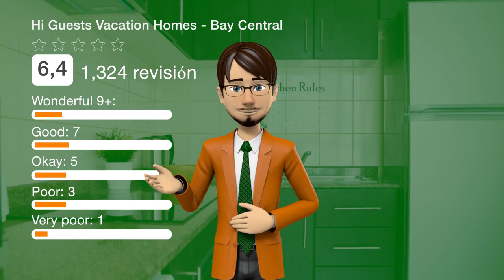Hi Guests Vacation Homes - Bay Central | Revisión hotel en Dubai, EAU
¡Uno de los bestsellers en Dubái! El Hi Guests Vacation Homes - Bay Central se encuentra a 300 metros del Dubai Marina Mall, en Dubái, y a 8 km de The Walk at JBR y del Mall of the Emirates. Hay WiFi gratuita. Los alojamientos disponen de aire acondicionado y cocina totalmente equipada con microondas y tostadora. Todos los alojamientos tienen balcón con vistas al mar. El Hi Guests Vacation Homes alberga una piscina al aire libre abierta durante todo el año. IMG Worlds Of Adventure está a 18 km del alojamiento. El aeropuerto más cercano es el aeropuerto internacional Al Maktoum, ubicado a 21 km.